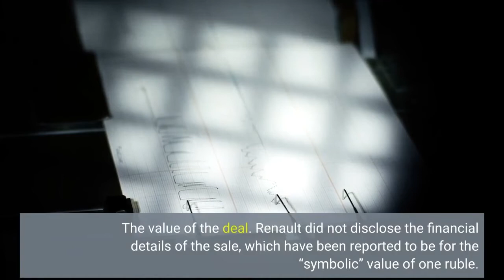Renault’s Russian Assets Nationalized After Carmaker Sells To Moscow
French carmaker Renault has sold its Russian assets to the Russian government, the company announced Monday, the first major nationalization of a Western company’s assets since Moscow threatened to punish those leaving the country over Russia’s invasion of Ukraine. The value of the deal. Renault did not disclose the financial details of the sale, which have been reported to be for the “symbolic” value of one ruble. Renault already announced a 2.2 billion euro hit to write down the value of its Russian businesses to zero in late March when it suspended manufacturing at its Moscow plant. Renault’s Russian exit marks a major shift in the auto industry for Russia and abroad. Russia was the second-biggest market for Renault—which is partly owned by the French state—and the company was one of the most heavily exposed Western carmakers to the Russian market, while Avtovaz is Russia’s largest carmaker. It is one of many large Western companies to write down billions of Russian assets after suspending, shifting or halting operations following Moscow’s invasion of Ukraine, including giants in finance and energy. Russian President Vladimir Putin has vowed to retaliate against the companies leaving Russia, including threatening to nationalize their assets. Russia plans to seize assets of western companies that pull out (Guardian)Shell Faces $5 Billion Hit For Leaving Russia As Energy Sector Braces For Fallout Of Putin’s Invasion Of Ukraine (Forbes)